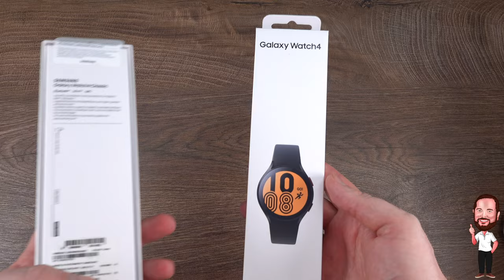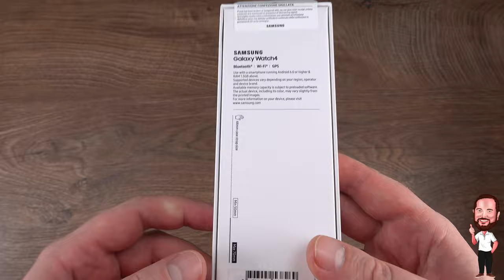Samsung Galaxy Watch 4 / Watch4 | #1 - Unboxing und erster Eindruck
Was Apple mit der Apple Watch ist nach Verkäufen unter Android eben Samsung mit seinen Galaxy Watches. Und Samsung geht weiter mit großen Schritten voran im Bereich der Smartwatch. Nachdem man bislang mit allen Modellen im Bereich Active 2 und Watch 3 etc. auf sein eigenes Betriebssystem gesetzt hat, folgt nun die große Umstellung auf WearOS, also die Google Variante von Betriebssystemen auf der Smartwatch. Das bringt durchaus einige Vorteile, aber auch Nachteile mit sich. Ich habe mir sowohl eine Galaxy Watch 4 (korrekt schreibt es sich Watch4), als auch eine Watch 4 Classic zugelegt und möchte mit euch einmal schauen, was es an Neuerungen gibt und wo die genauen Unterschiede sind.
Das schauen wir uns in dieser Serie zu den beiden Smartwatches an und wundert euch nicht, dass sich die Videos teilweise doppeln, die Unterschiede sind ggf. klein, aber fein.

Wir gucken uns in allen Videos die schwarze Watch 4 mit 44mm Durchmesser und Bluetooth an.

Im ersten Teil packen wir die Smartwatch aus und ich gebe euch meinen ersten Eindruck.

▬▬▬ Inhalt ▬▬▬
00:00 Intro
00:46 kurzer Faktencheck auf der Verpackung
01:24 Wir packen aus - Das Unboxing
02:49 Mein erster Eindruck + ein paar Daten

▬▬▬ Herstellerlink ▬▬▬

Alternativ hier auch noch die entsprechenden Links zu den Produkten:

Samsung Galaxy Watch 4 / Watch4 ➡️
Samsung Galaxy Watch 4 / Watch4 Classic ➡️